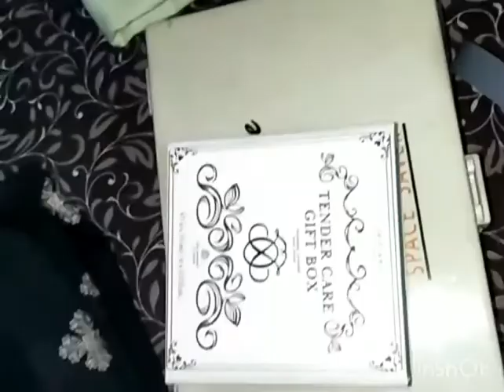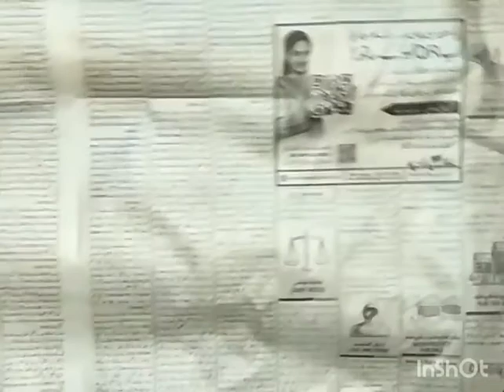Carry Packing ,Best packing tips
Best packing tips
Carry packing
Very simple